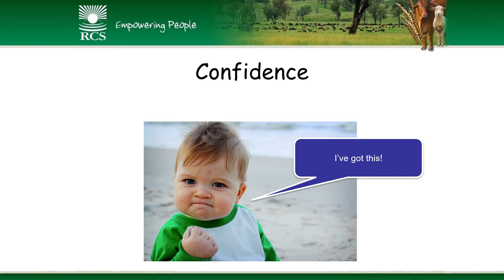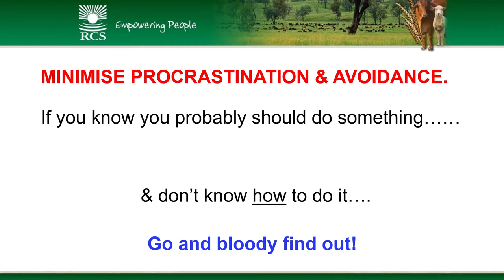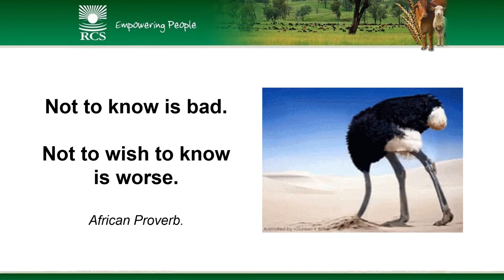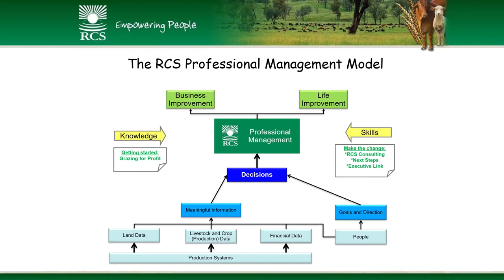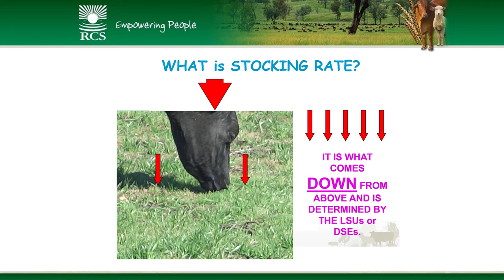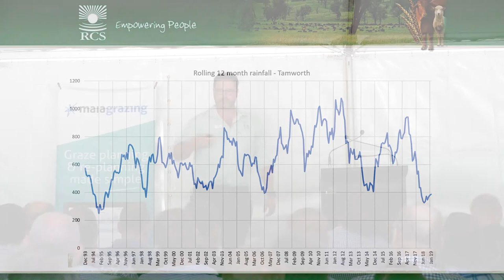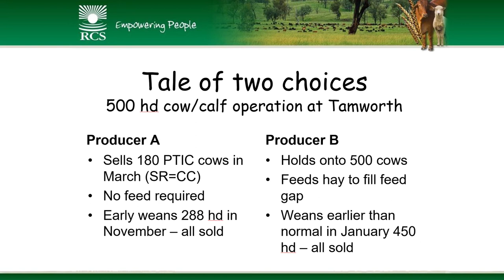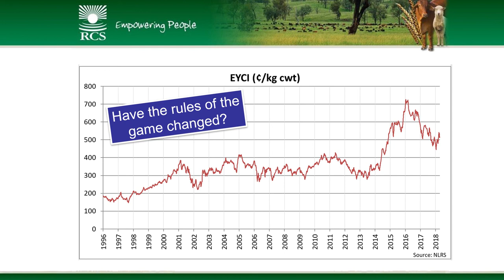Grazing Management Decisions and the ones you can’t afford NOT to make - David McLean RCS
David’s presentation explored the psychology of decision making and how confidence is a must when committing to a path of action. David outlined that decisions need to be made on meaningful information and a clear direction. The main pillars of a grazing business include the team, the land, production and the business. Critical information derived from each pillar includes such elements as stocking rate to carrying capacity, running enterprises with maximum gross margin per dollars per DSE and optimal overheads. RCS benchmarking data was also explored in depth throughout the presentation and highlighted some interesting trends.

Some of the key takeaways from David’s speech was that stocking rate to carrying capacity is a critical feedback figure, average rainfall is never average and therefore not a meaningful measure in the decision process. He also stated that we are always in some stage of drought, either leading up to drought, managing through drought or in recovery. He explains it as a natural cycle that we need to plan for and develop strategies to deal with.

Find out more about David McLean & RCS